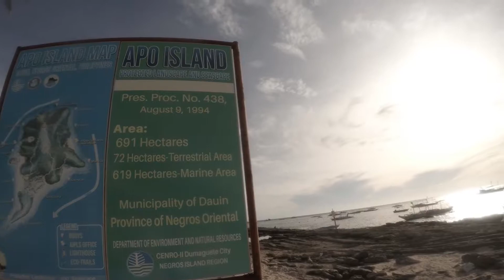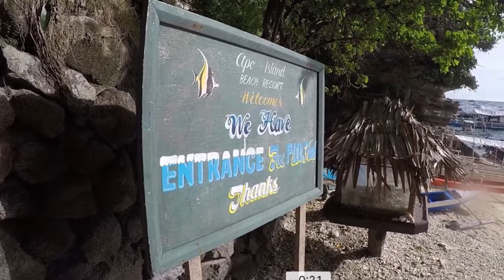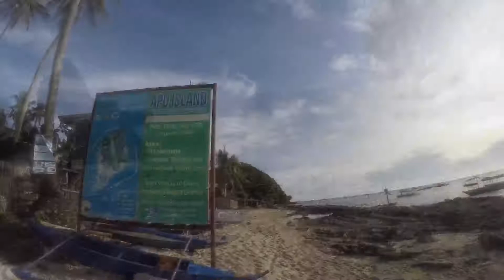Apo Island, Dauin, @ Dumaguete 2018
TribuFaraon weekend getaway first stop, Apo island, Dauin. Apo Island is a volcanic island covering 74 hectares in land area, 7 kilometers off the southeastern tip of Negros Island and 30 kilometers south of the Negros Oriental capital of Dumaguete in the Philippines. The name "Apo" was derived from a Filipino word for "old man". The marine habitat around the island is a marine reserve, protected by the National Integrated Protected Area Act (NIPA) and under the jurisdiction of the Protected Area Management Board (PAMB). It has become a popular dive site and snorkeling destination with tourists. There are two resorts on Apo Island, each with a dive center: Apo Island Beach Resort and Liberty's Lodge. There is also a ranger station and a lighthouse.

The island is under the jurisdiction of the municipality of Dauin, Negros Oriental, and is one of the municipality's 23 barangays.